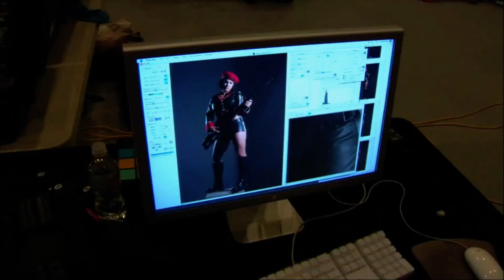* Gina's NiCe NaTaSHa TRiP *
Her Russian Alter-Ego Sexy Babe is Tuff & Pretty Buff Too, Now That Makes A Guy Go...Cuckoo ! (Carano # Made for Fans Exclusive)